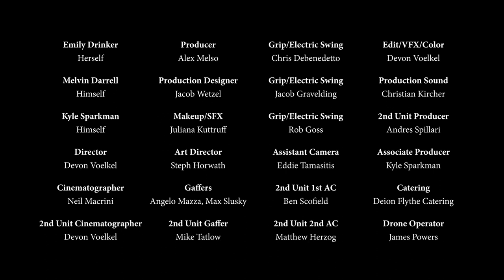HomeSick (feat. Emily Drinker) - Kyle Sparkman - Official Video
Stream HomeSick now on all major platforms!

HomeSick by: Kyle Sparkman & Emily Drinker
Produced by: Melvin Darrell
Directed by: Devon Voelkel

Special thanks to RECPhilly and Pine Island Cranberry Farm for their support and generosity.

CREW:
Cinematographer: Neil Macrini | 2nd Unit Cinematographer: Devon Voelkel
Producer: Alex Melso | Production Designer: Jacob Wetzel
Makeup/SFX: Juliana Kuttruff | Art Director: Steph Horwath
Gaffers: Angelo Mazza, Max Slusky | 2nd Unit Gaffer: Mike Tatlow
Grip/Electric Swing: Chris Debendetto | Grip/Electric Swing: Jacob Gravelding
Grip/Electric Swing: Rob Goss | Assistant Camera: Eddie Tamasitis
2nd Unit 1st AC: Ben Scofield |2nd Unit 2nd AC: Matthew Herzog
Edit/VFX/Color: Devon Voelkel | Production Sound: Christian Kircher
2nd Unit Producer: Andres Spillari | Associate Producer: Kyle Sparkman
Catering: Deion Flythe Catering | Drone Operator: James Powers

Extras: Will Drinker, Riley Cook, Mike Hoffman, Micah Fish-Gertz, Ellis Foley, Philli Mulder, Andrew Napoli, Nora Schmidt, Lindsey Walaski